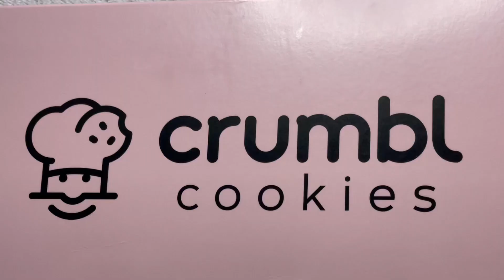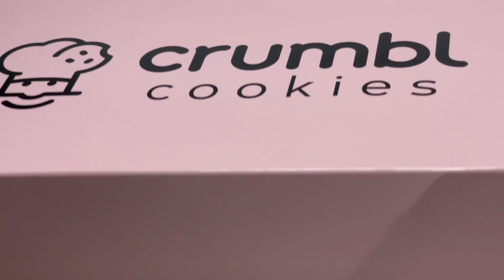TRYING CRUMBL COOKIES FOR THE FIRST TIME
HEY MK FAMILY 👋🏾 I HOPE YOU ENJOYED THE VIDEO.